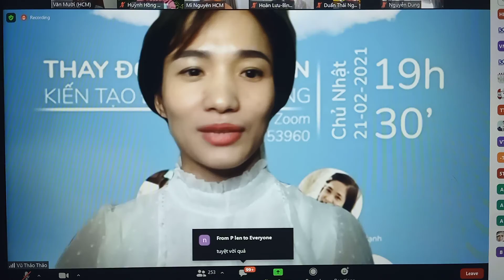Câu chuyện thành công của Vũ Thảo _Hưng Yên